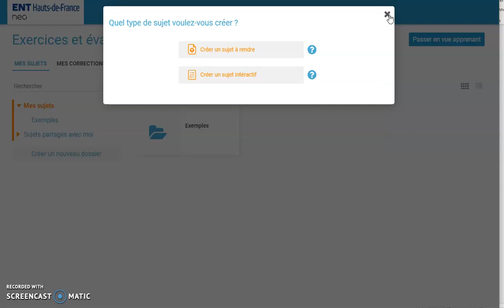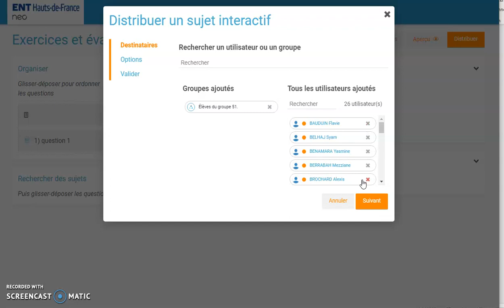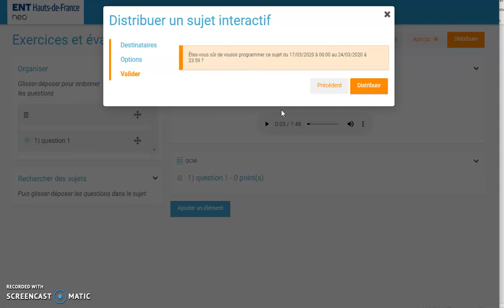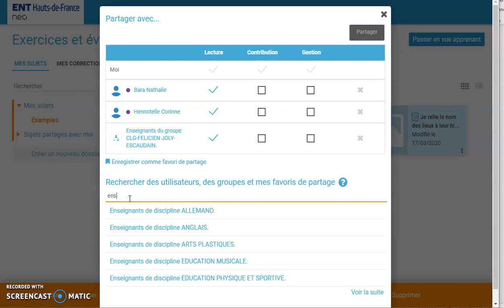tuto2 : Distribuer ou partager un exercice dans NEO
Vidéo à destination des enseignants utilisateurs de NEO